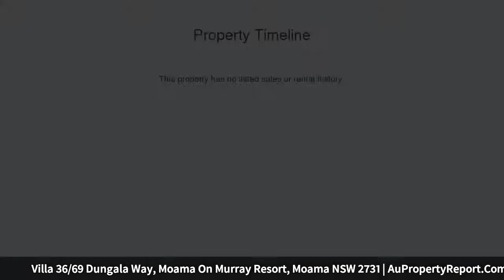Villa 36/69 Dungala Way, Moama On Murray Resort, Moama NSW 2731 | AuPropertyReport.Com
Villa 36/69 Dungala Way, Moama On Murray Resort, Moama NSW 2731
Property Type: villa
Bedrooms: 3
Bathrooms: 3
Car Space: 2